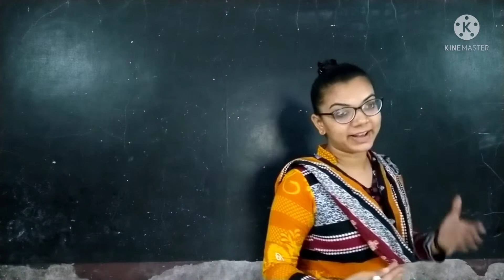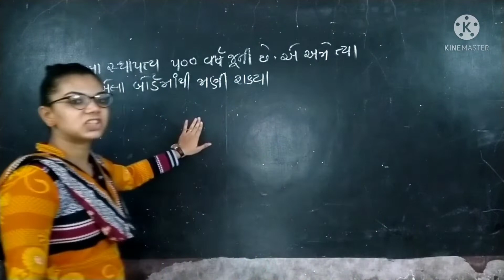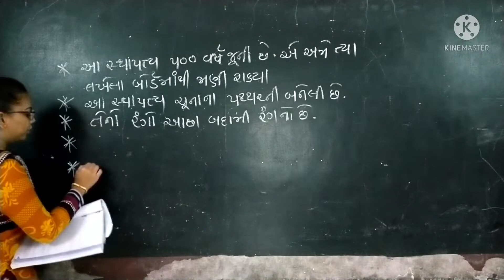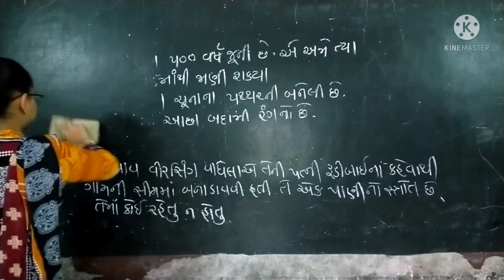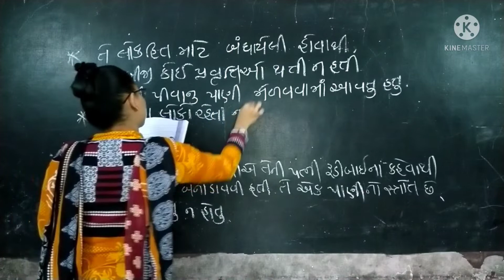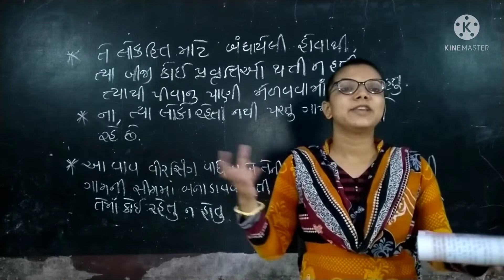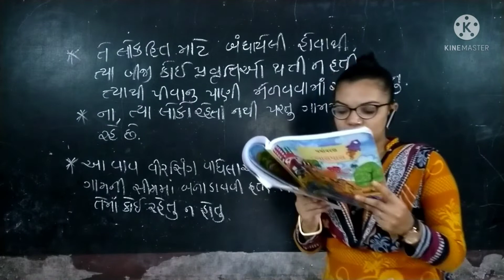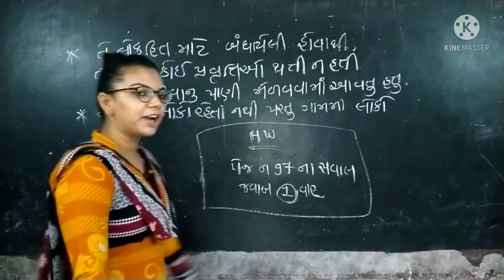Riddhi Madam/Std 5/ aaspas /Lesson 10/Part 7/Darshan School